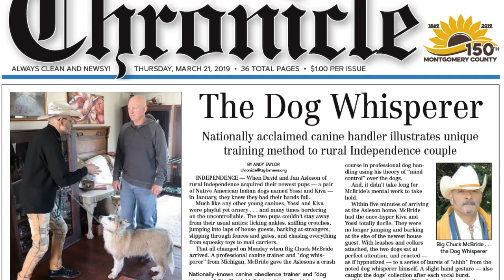WHY DOGS EAT POOP - DOG WHISPERER BIG CHUCK MCBRIDE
This is the official YouTube channel for Dog Trainer/ Behaviorist Dog Whisperer BIG CHUCK MCBRIDE.
A one-stop shop for all dog training/behavioral fixes, free dog and puppy training tips, instantly effective dog training videos that actually work; and accurate pet product reviews.

Dog Whisperer BIG CHUCK MCBRIDE is the best nationwide dog trainer in America and the world; he fixes dogs that no one else can. CHUCK fixes any bad dog behavior in 3 seconds to 30 minutes or clients do not pay a dime. It does not take 6 or 12 week courses, doggie boot camps, or a bank loan to pay for it. CHUCKS training rates with travel to your out-of-state/local location is less than what local trainers would charge in your area. CHUCK has 1,800 clients and 1,800 dog fixes in less than 30 minutes, a perfect 5 star rating.

You will have access to "additional videos" on my Facebook page

Dog Whisperer BIG CHUCK MCBRIDE